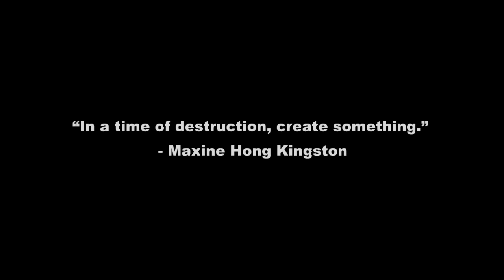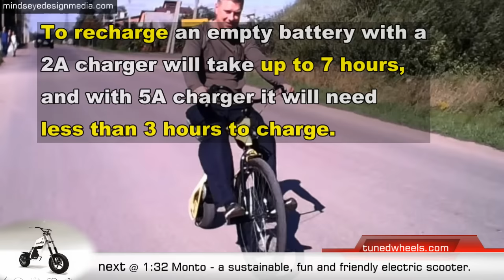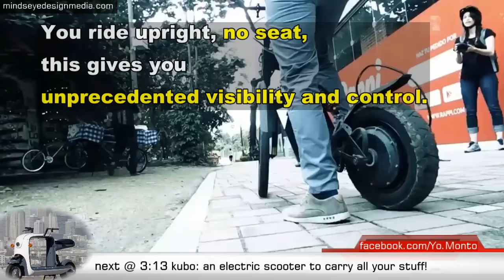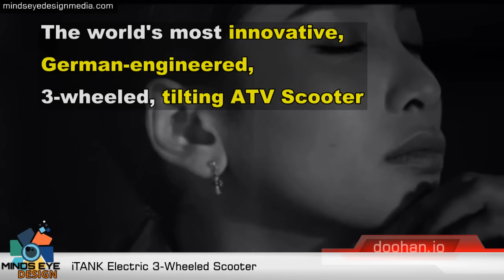✨ 5 Most Innovative Scooters: Changing Travel Forever 🚀 #4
Check out these 5 Most Innovative scooters and Electric Bikes that could change how you travel.

➤ Featured 2023
00:00 Intro
00:14 ESnail High-range electric bikes with a unique design.
01:32 Monto - Move Freely - Enjoy your City
03:13 Kubo electric scooter to carry all your stuff!
05:01 Austin The Ultimate Electric Race Bike.
06:01 iTANK Electric 3-Wheeled Scooter Powered by BOSCH

mindseyedesign mindseyevehicles medtransports
vehicles vehicle transportation transports transport
electricbikes electricbike ebike ebikes scooters
scooter bikes